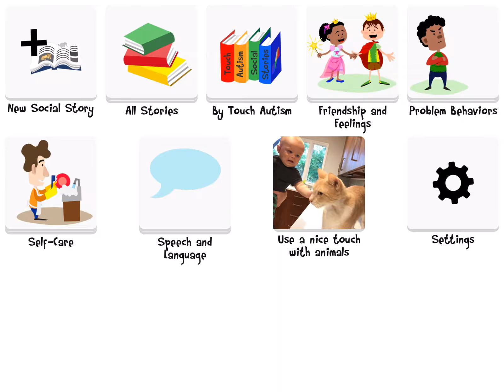Creating a social story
Creating a social story using Social Stories Creator